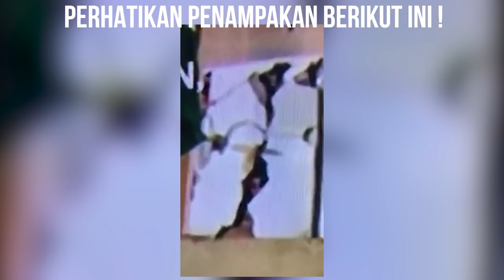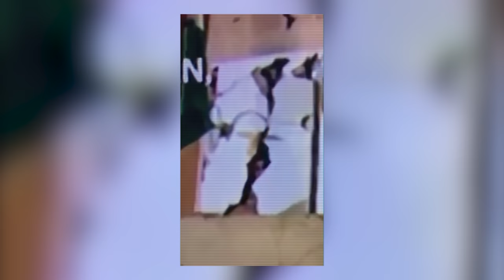5 KEJADIAN ANEH KETIKA LIVE TV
Hai semua nama gue Ewing dan kali ini gue udah mengumpulkan berbagai macam kejadian aneh yang terjadi saat live televisi.

👻 MalamJumat HORROR
(Video tentang hal misterius dan mengerikan)